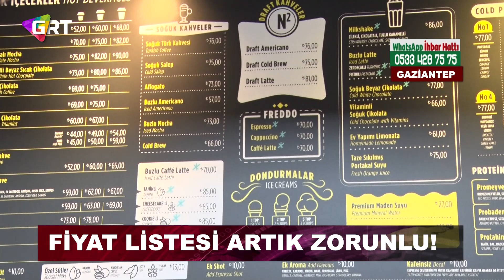FİYAT LİSTESİ ARTIK ZORUNLU!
Ticaret Bakanlığı'nın yeni yönetmeliğine göre
Tarife ve fiyat listelerine ilişkin belgeler lokanta, restoran, kafe ve benzeri yiyecek ve içecek hizmeti sunulan iş yerlerinde giriş kapısının önüne ve masaların üstüne, tüketiciler tarafından kolaylıkla görülebilir ve okunabilir şekilde konulacak.